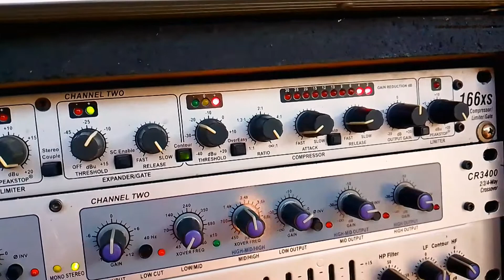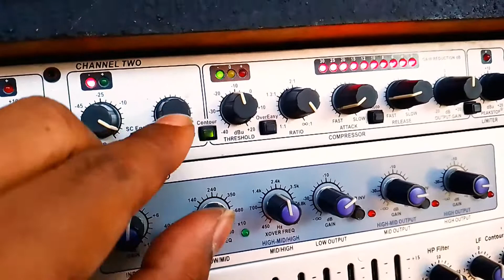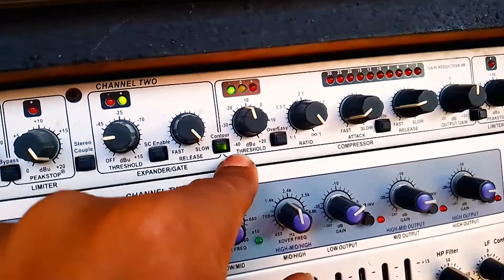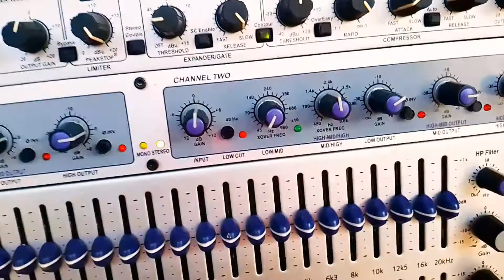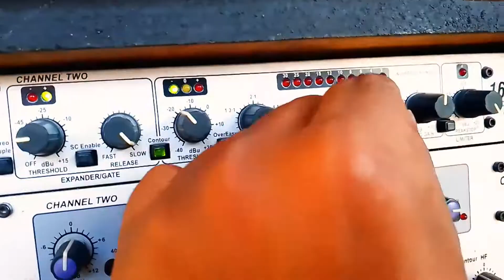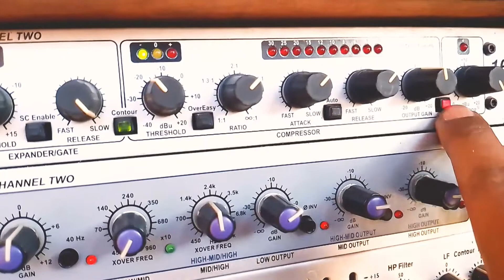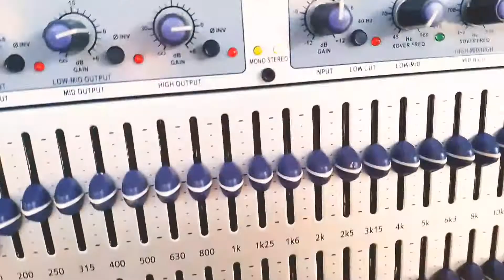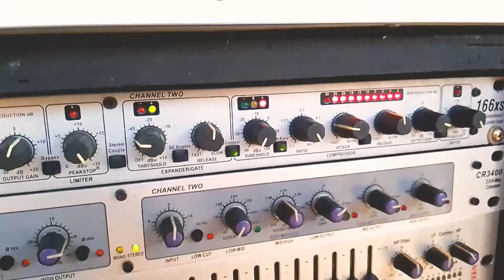cara setting compressor DBX 166XS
fungsi tombol dan kenob di compressor DBX 166xs bila ada kesalahan penyampaian mohon di koreksi silakan komen di kolom komentar terimakasih

compressor DBX 166xs
compressor DBX 266xl
compressor DBX 1066
compressor DBX 160a